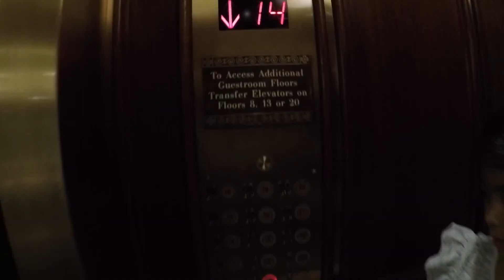Chicago Day 2 / Summer 2018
@ the Windy City...2018